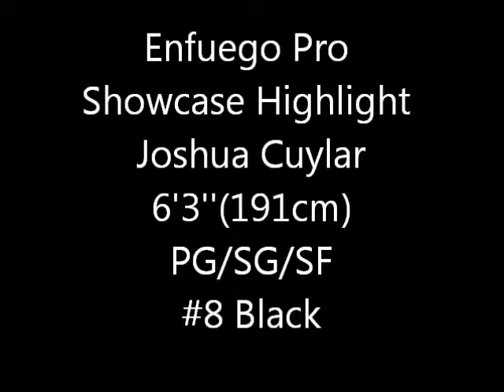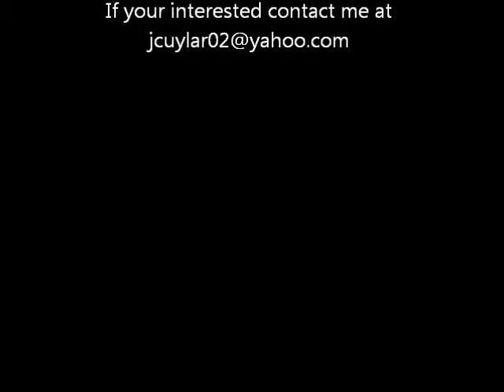Enfuego Pro Showcase Highlights 2011 (Part 1)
Day 1 Enfuego Hoops Pro Showcase 2011 San Diego
Joshua Cuylar #8 Black/Orange
 6'3''(191cm) Guard/Forward